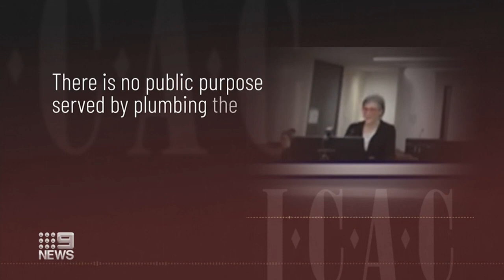Daryl Maguire spills secrets on Gladys Berejiklian | 9 News Australia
The most intimate secrets of the private former Premier were aired in public today when Daryl Maguire fronted the ICAC inquiry into Gladys Berejiklian.